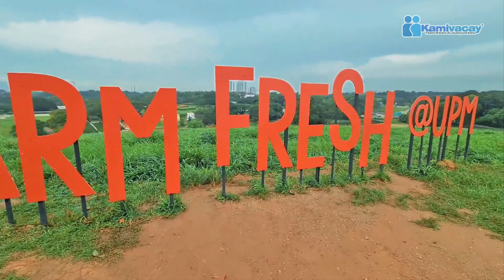FARM FRESH @UPM SERDANG 🇲🇾 [4K]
Farm Fresh @UPM is the newest family attraction in Klang Valley. Located at Seri Kembangan, Selangor and about 45 minutes drive from Kuala Lumpur.

Open daily from 10am to 6pm (Close on Monday). Tickets are starting from RM10 for kids and RM15 for adults. Well, I hope you guys enjoy the video 😉.